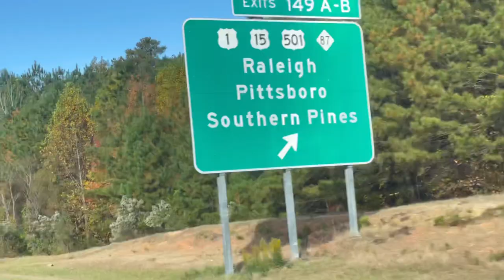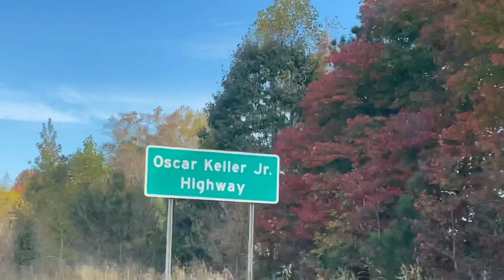Autumn Nature Scenes 2021| Road Trip Autumn Falls | ഈ കാഴ്ച്ച അതിമനോഹരം | Malayalam vlog USA Machan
In 2021, the autumnal equinox—also called the September equinox or fall equinox—arrives on Wednesday, September 22. This date marks the start of fall in the Northern Hemisphere and spring in the Southern Hemisphere. Read about the signs of fall and the ways we mark the approaching equinox
  What Is the Autumnal Equinox?
Autumn days come quickly, like the running of a hound on the moor.
–Irish proverb

The autumnal equinox—also called the September or fall equinox—is the astronomical start of the fall season in the Northern Hemisphere and of the spring season in the Southern Hemisphere.

What Is an Equinox?
The word “equinox” comes from Latin aequus, meaning “equal,” and nox, “night.” On the equinox, day and night are roughly equal in length. (See more about this below.)

During the equinox, the Sun crosses what we call the “celestial equator”—an imaginary extension of Earth’s equator line into space. The equinox occurs precisely

One of our favorite pieces of trivia surrounding the autumnal equinox involves its relationship with the full Moon. Curiously, the full Moon that occurs nearest to the autumnal equinox is always called the ”Harvest Moon!” Why is that?

  Surprise, surprise: it has to do with farming! Around the fall equinox, the full Moon rises around sunset for several nights in a row, which traditionally provided farmers with just enough extra light for them to finish their harvests before the killing frosts of fall set in. Normally, the Moon rises about an hour later each night, but around the time of the fall equinox, the angle of the Moon’s orbit and the tilt of the Earth line up just right and cause the Moon to rise only about 20 to 30 minutes later each night for several nights in a row!

An Astronomical Moon Name

The Harvest Moon is one of only two Moon names that are astronomical terms and aren’t tied to one specific month. Because it’s always the full Moon nearest to the equinox that’s called the “Harvest Moon,” either September or October’s full Moon can take on the name. (The other astronomical Moon name is the Hunter’s Moon, which is the full Moon that directly follows the Harvest Moon. It can occur in either October or November.)
  Fall Weather
It is the summer’s great last heat,
It is the fall’s first chill: They meet.
–Sarah Morgan Bryan Piatt

Another definition of fall is “nights of below-freezing temperatures combined with days of temperatures below 70 degrees Fahrenheit (21°C)”. From here on out, the temperatures begin to drop.

Find 12 months of long-range weather predictions in the new Old Farmer’s Almanac!

Fall Foliage

Note that fall foliage isn’t due to current weather conditions. This is a common misconception. Leaves change color because of the amount of daylight and photosynthesis. Learn more about autumn leaves.
  Last day of summer takes place on September 06 in 2021, which also is marking the federal holiday Labor Day in the United States. This unofficial end of summer is held on the first Monday in September each year.

We have placed a detailed description of this event on this page: Last Day of Summer 2022. For further information please stop by there!
  When do the four seasons start—and why do the dates change for the start of spring, summer, fall, and winter? Here are the equinox and solstice dates for 2021 and 2022—plus, answers to common questions about why seasons’ dates may change, why the seasons are different lengths, and what’s the difference between an astronomical season and a meteorological season.

  Begin?
Each season has both an astronomical start and a meteorological start. It sounds complicated, but trust us, it’s not!

The astronomical start date is based on the position of the Sun in relation to the Earth.
The meteorological start date is based on our 12-month civiil calendar as well as the annual temperature cycle.
The First Days of the Seasons
Seasons of 2021 Astronomical Start Meteorological Start
SPRING Saturday, March 20, 5:37 A.M. EDT Monday, March 1
SUMMER Sunday, June 20, 11:32 P.M. EDT Tuesday, June 1
FALL Wednesday, September 22, 3:21 P.M. EDT Wednesday, September 1
WINTER Tuesday, December 21, 10:59 A.M. EST Wednesday, December 1#travelvlog